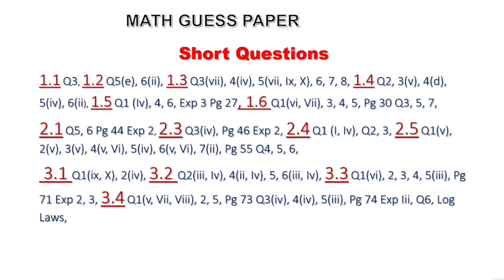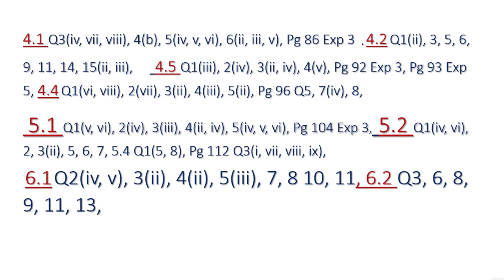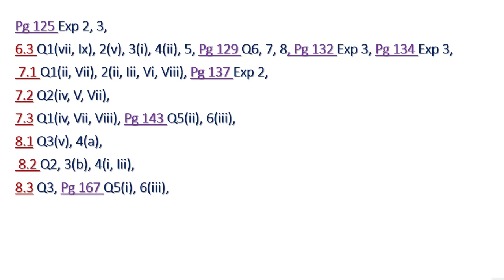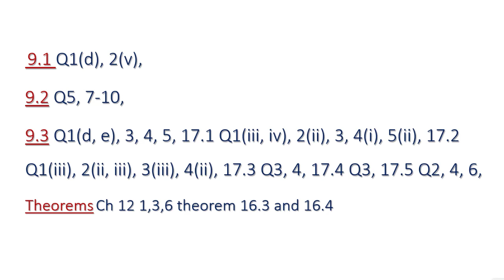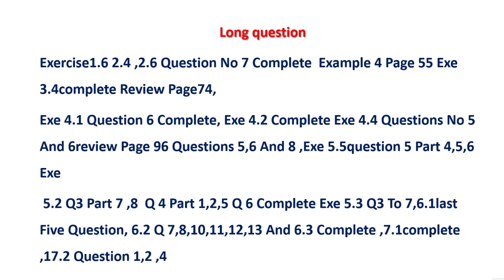9th class math guess paper 2023 |Class 9 Math Guess paper 2023 | waqar ul hasan Academy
9th class math guess paper 2023 |Class 9 Math Guess paper 2023 | Math paper | waqar ul hasan Academy